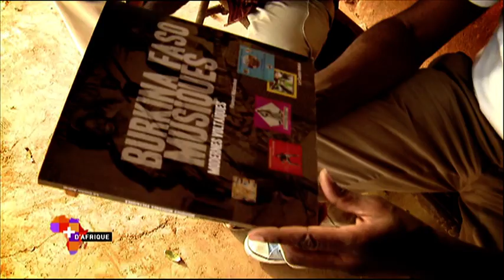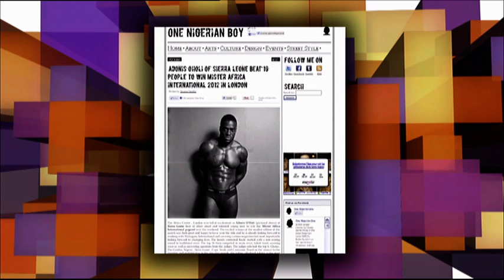+ D'afrique CEO Forum Amir Ben Yahmed Partie 3